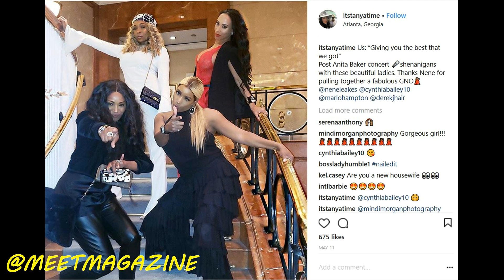Tanya Sam REAL HOUSEWIVES OF ATLANTA SEASON 11 cast member news! Reality TV star news!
Tanya Sam REAL HOUSEWIVES OF ATLANTA SEASON 11 cast member news! HOT Reality TV star will surely be a fan favorite! She's married to a Dr. like you other heifers wish you were!